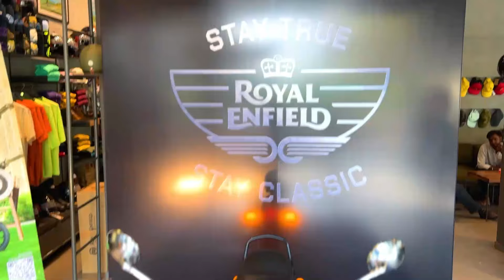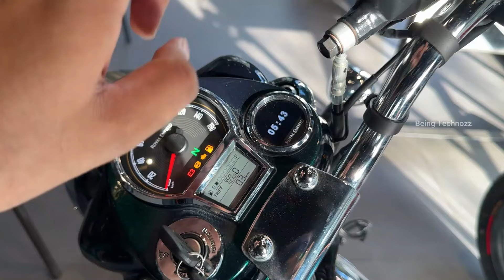2024 New Royal Enfield Classic 350 Top Model😍Full Review | On Road Price | Changes | Features |Sound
One Place Automobiles Pvt Ltd
Maqbool Alam Rd, DIG Colony, Varanasi, Uttar Pradesh 221002
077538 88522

2024 New Royal Enfield Classic 350 Top Model😍Full Review | On Road Price | Changes | Features |Sound